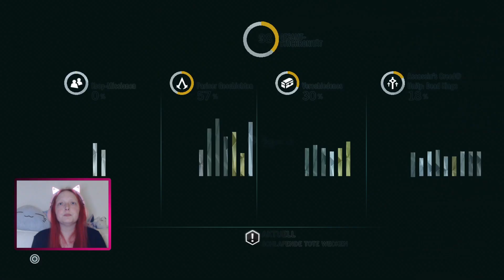Let's Play Assassin's Creed Unity - Dead Kings [05] - Schlafende Tote wecken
Alles was Arno in Franciade möchte ist Ruhe, Frieden und mehr Alkohol. Doch dann taucht Napoleon selbst auf und hat es auf ein uraltes Artefakt abgesehen, dass die Menschheit vernichten kann. Wird Arno es aus seinem Selbstmitleid herausschaffen um Napoleon aufzuhalten?

Entwickler: Ubisoft
Publisher: Ubsoft
Erscheinungsjahr: 2014
Plattform: PS 4, XBox und PC

Vorgänger:
Assassin’s Creed
Assassin’s Creed Rouge